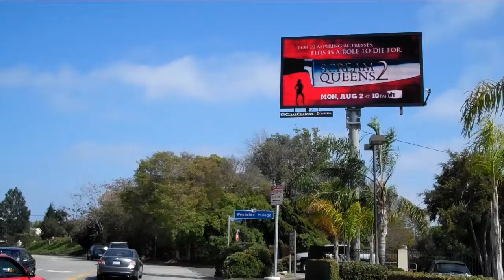Pretzel Crisps Billboard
@ 3665 Westwood WS 40ft N/O Glendon F/N